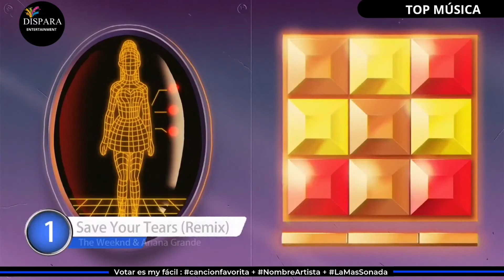Canciones más Escuchadas en Todo El Mundo (Abril 2021)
canciones mas escuchadas en todo el mundo abril 2021, conteo del 28 de abril del 2021.

1
The Weeknd & Ariana Grande - Save Your Tears (Remix) (Official Video)
 3,782,029
2
Justin Bieber - Peaches ft. Daniel Caesar, Giveon
 3,675,829
3
Future - Life Is Good (Official Video) ft. Drake
 3,388,388
4
Happier Than Ever
 3,242,768
5
Bruno Mars, Anderson .Paak, Silk Sonic - Leave the Door Open [Official Video]
 2,910,113
6
Lil Nas X - MONTERO (Call Me By Your Name) (Official Video)
 2,236,873
7
The Weeknd - Save Your Tears (Official Video)
 1,830,027
8
Dua Lipa - Levitating Featuring DaBaby (Official Video)
 1,399,215
9
Billie Eilish, Khalid - lovely
 1,374,474
10
Ed Sheeran - Shape of You (Official Music Video)
 1,294,917
11
 1,269,491
12
Crazy Frog - Axel F (Official Video)
 1,257,447
13
FROZEN | Let It Go Sing-along | Official Disney
 1,063,084
14
Olivia Rodrigo - deja vu (Official Video)
 1,039,266
15
 1,031,806
16
Doja Cat - Kiss Me More (Official Video) ft. SZA
 1,010,545
17
Black Eyed Peas, Shakira - GIRL LIKE ME (Official Video)
 957,308
18
Travis Scott - SICKO MODE ft. Drake
 933,922
19
Ed Sheeran - Perfect (Official Video)
 919,417
20
Lil Nas X - MONTERO (Call Me By Your Name) (But Lil Nas X Makes All The Sounds With His Mouth)
 899,032